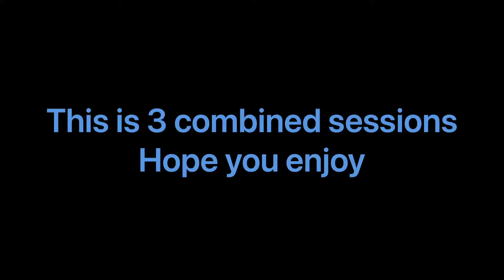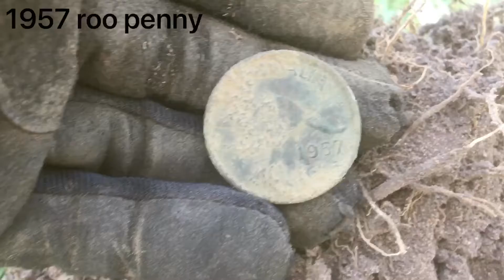Last few hunts. Cash from playgrounds. Equinox 800 pre decimals but no silver.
I went on a coin hunt spree and got a pretty good total. Few pre decimals. I caught up with a fellow detectorist and gave him som pointers. Enjoy